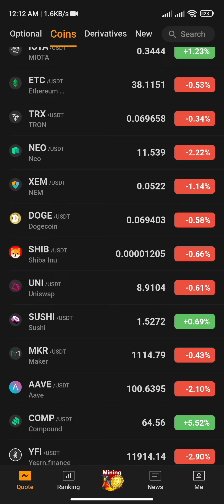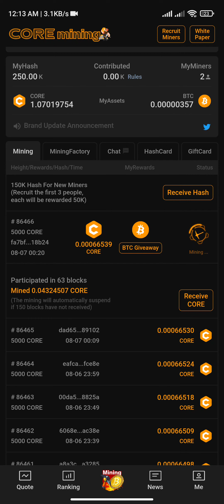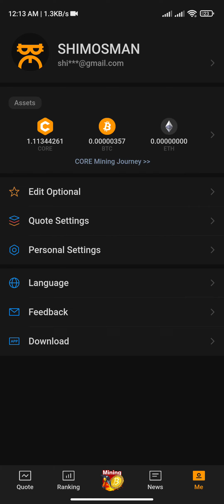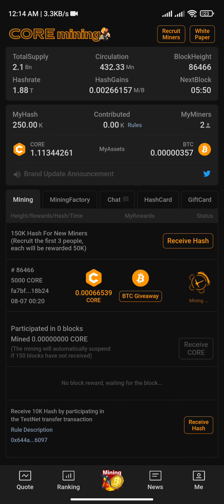satoshi mining new update | satoshi mining app update | how to earn bitcoin free | earn btcs free💯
Assalamualaikum Guys So in this video I'm gonna show you how to earn more & more money by mining easily So i hope ke aap video ko puri tarha se watch kare or koyi bhi part miss na Karein. How to Register and Earn money Watch Below Satoshi Free BTC and Core mining 0️⃣ Register
1️⃣ Download(Android APK or play store)
 2️⃣ Login into the app
3️⃣ Click start mining and do face verification
4️⃣ Click start mining
 5️⃣ Receive CORE twice Daily , and Receive free BTC benefits daily .

Love ya All guys🖤🥰😘✨